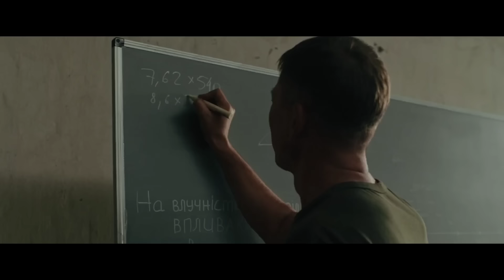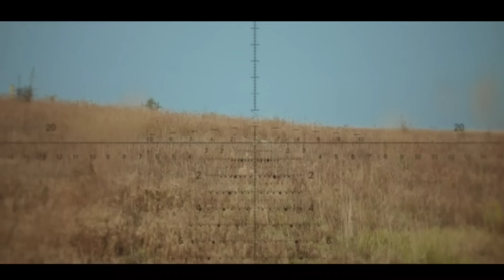Teacher Become The Deadliest Sniper & Defeated The Whole Russian ARMY | Explained In hindi